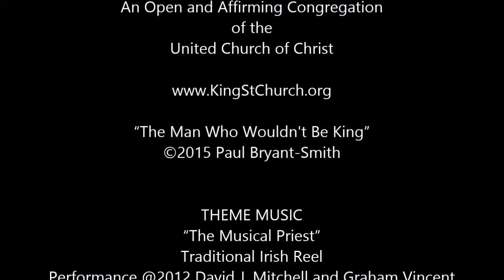2015-07-26 The Man Who Wouldn't Be King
David used his power as king of Israel to justify adultery and murder. Jesus, though the crowd tried to force him into becoming king, chose a life of service.  The way that we deal with power defines us as we seek to live faithful lives.